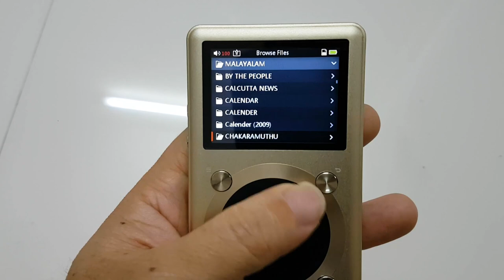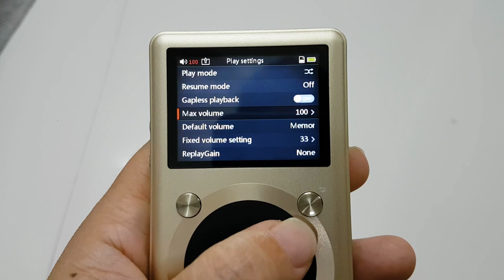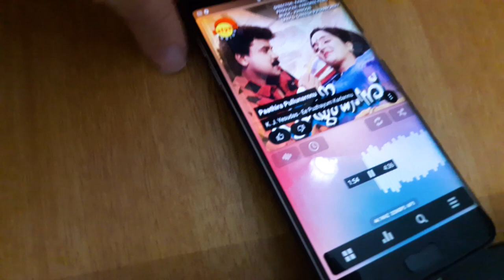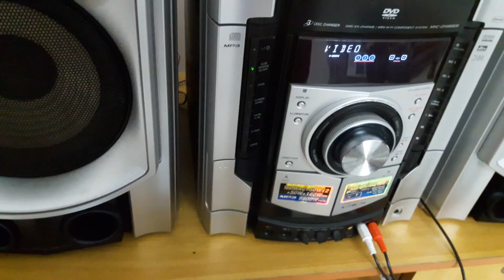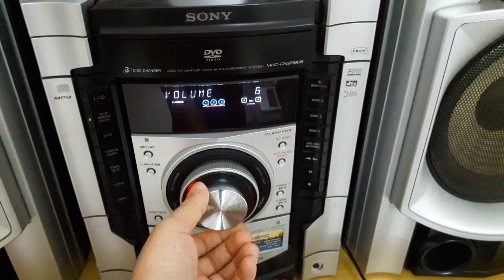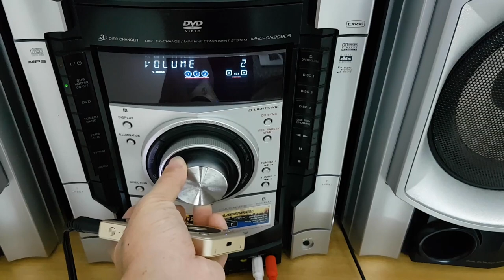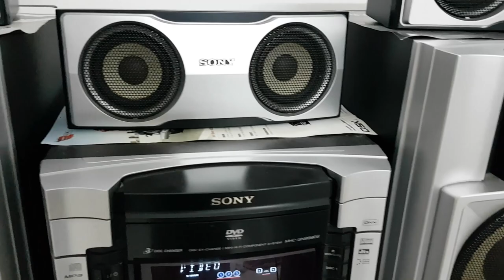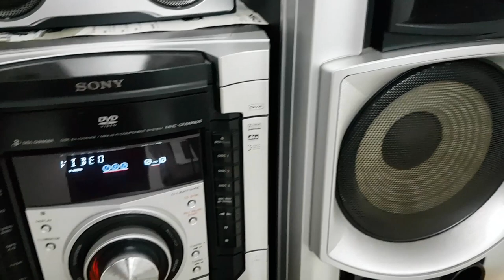Fiio X1 Loseless music player Sound Test (Malayalam)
Fiio X1 Loseless music player sound test
Comparison with samsung s7 edge